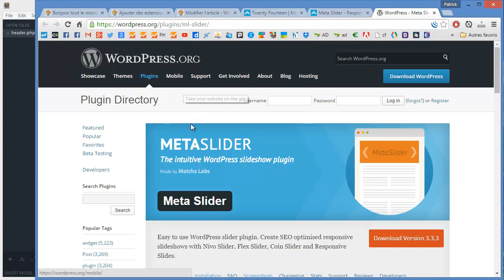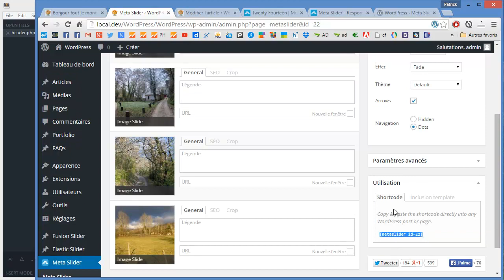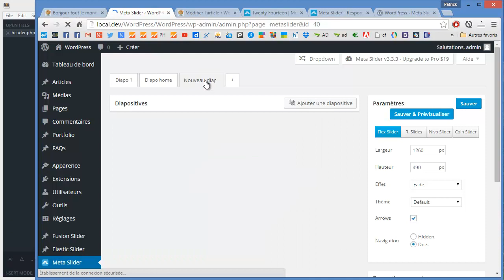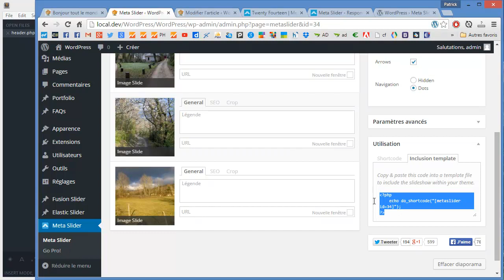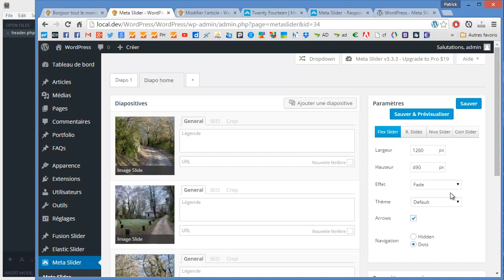Meta Slider : plugin Slider responsive pour WordPress